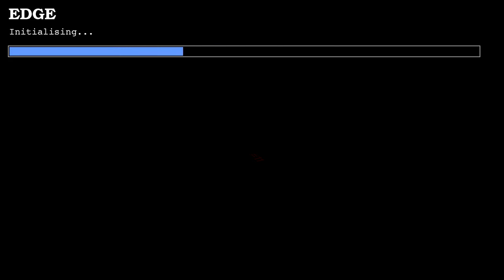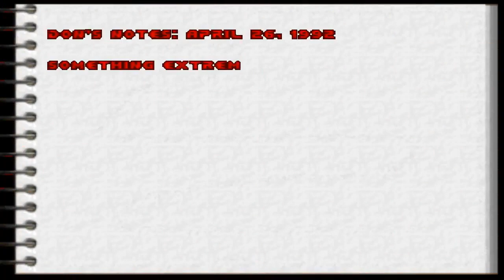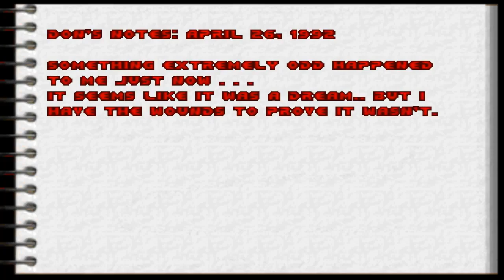Doom with Don's Challenge I: Death.Map 36(FINAL)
Map36:Home(FINAL)
"Don's Challenge I: Death" is a 4-map Total Conversion for EDGE source port,created in 2001 by Cory Whittle
Sadly only First Episode was done
Description:You are Don P. Tello, a regular "Joe Average", currently a police officer, a retired Marine Corps veteran, and a family man.After a hard week's work, you decide to use your day off just relax. What happens next is anything but relaxing.